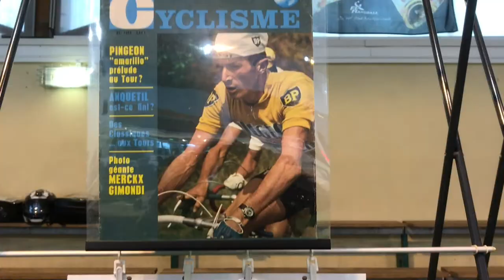Ma première cyclosportive - L'Héraultaise Roger Pingeon 2017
Compte rendu de la cyclosportive à laquelle j'ai participé dimanche 2 avril, "l'heraultaise Roger Pingeon". Super impressions et des leçons pour l'avenir ! J'ai été contraint à l'abandon à cause d'une mauvaise crevaison et surtout d'une mauvaise réparation !